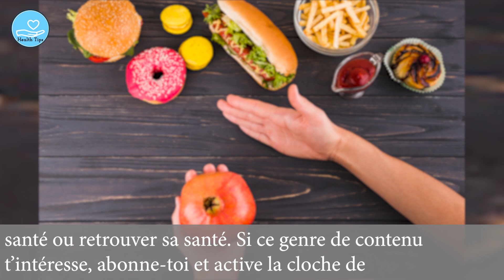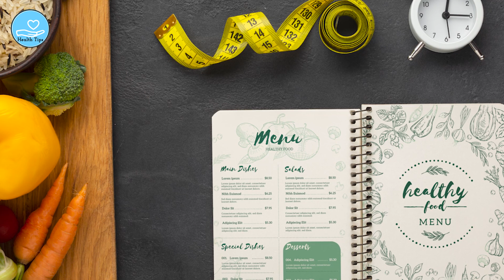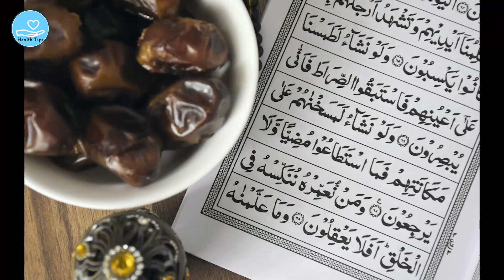Tout savoir sur le jeune intermittent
Dans cette vidéo vous allez tout savoir sur le jeune intermittent.

Cela vient directement de l'entreprise et ne vous affecte en aucun cas. Les informations partagées dans cette vidéo sont le fruit de mes recherches personnelles et sont basées sur des articles divers et connaissances propres. La vidéo est destinée à des fins d’information uniquement. Elle ne doit pas être utilisé comme un avis médical professionnel, ni s’y substituer. Avant d’appliquer ces conseils, veuillez toujours consulter votre médecin pour un traitement approprié.

jeune intermittent et effet sur la santé